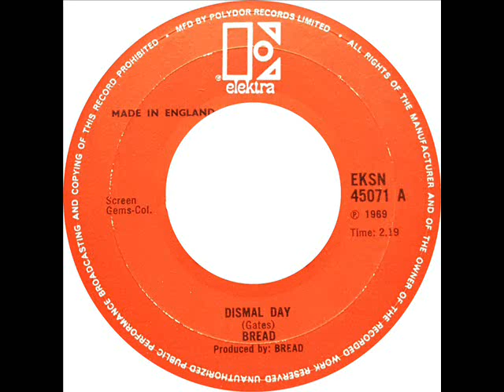Bread - Dismal Day